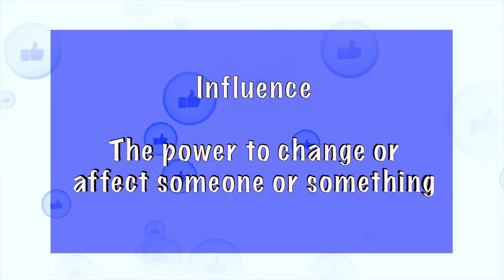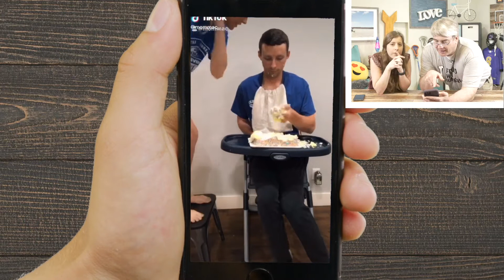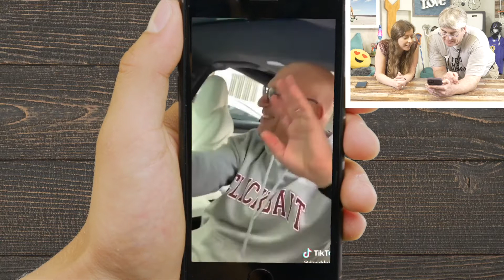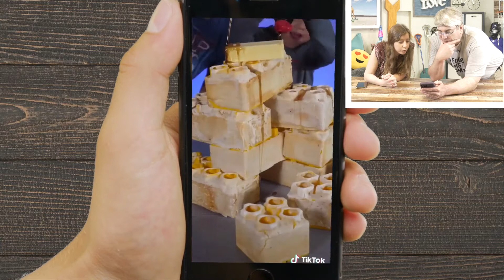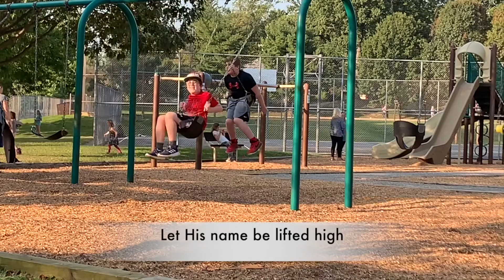Time Travelers - "Like" - This April 11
Join Rich and Sophia from cn Kids Time Travelers as we present Week 1 of our series, "Like"
This.